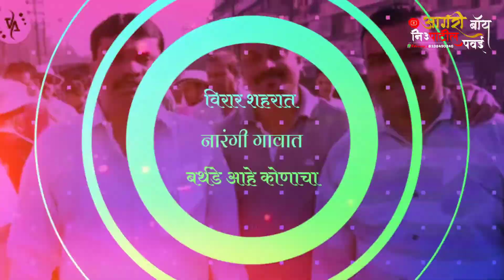Virar sharat birthday hay jayprakash dada ch (priya ambekar ' dinu bari singer) status video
*सर्व प्रथम माझ्या Youtube Channel मध्ये आपले स्वागत*
 *वरील लिंक वर जाऊन  👆*
 *▶️*Nitin Patil (powai)* या Channel la ✔️*